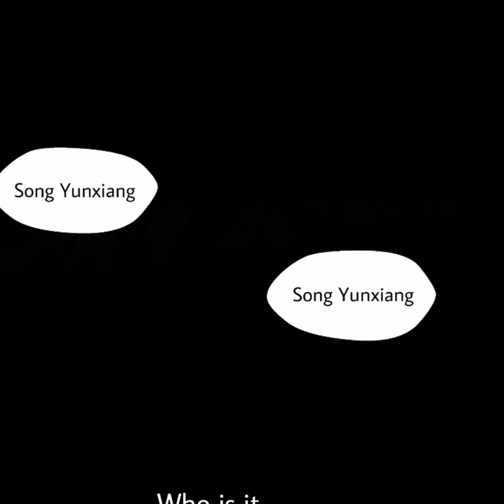Legend of Star General | Chapter 4 | English | Sixty Years Ago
Legend of Star General | Sixty Years Ago

Alternatives

Summary

Legend of Star General chapter 4 English, Star Armor Soul Will Pass chapter 4 English, 星甲魂将传 chapter 4 English